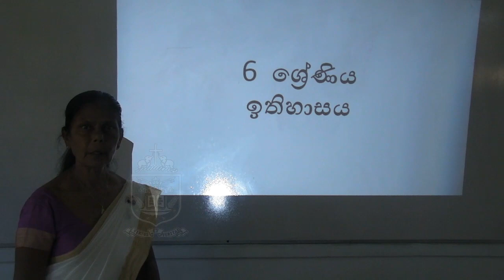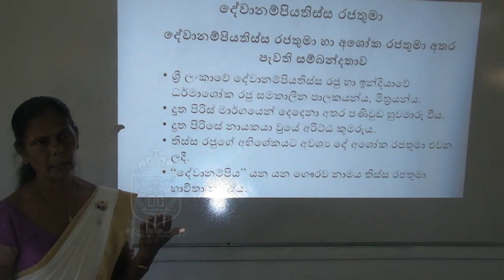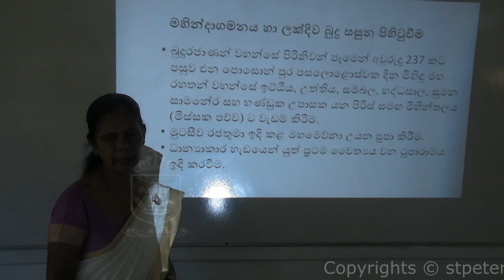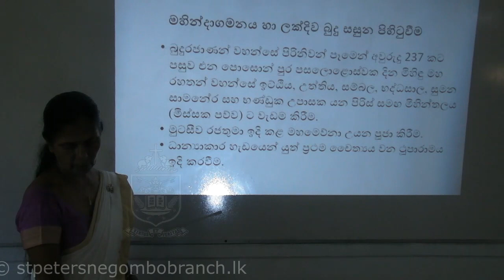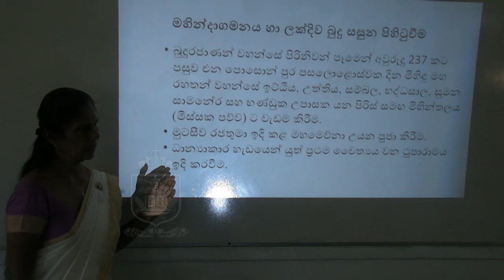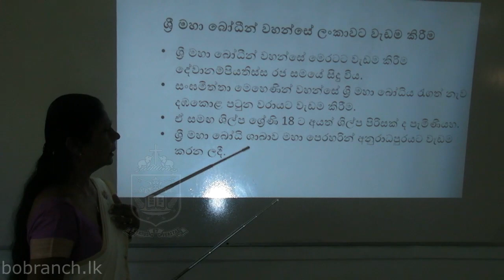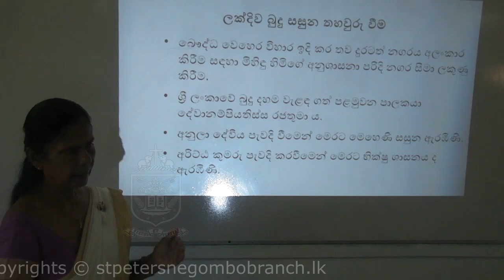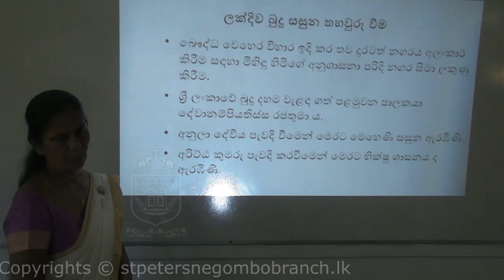King Dewanam Piya Tissa - History (Grade 06)